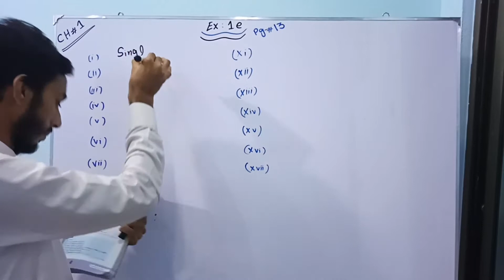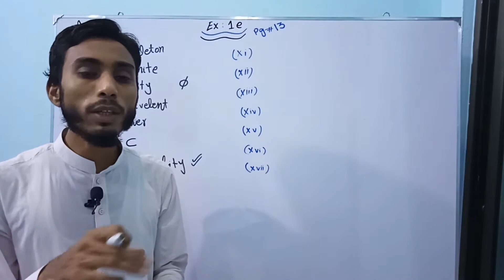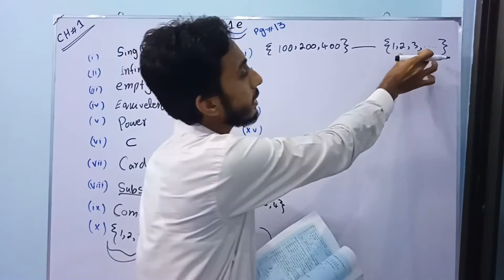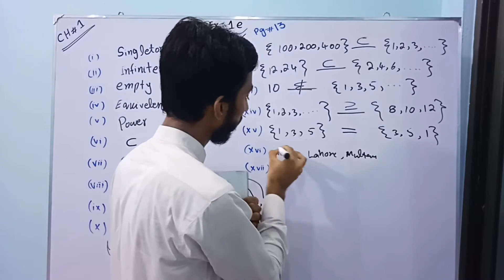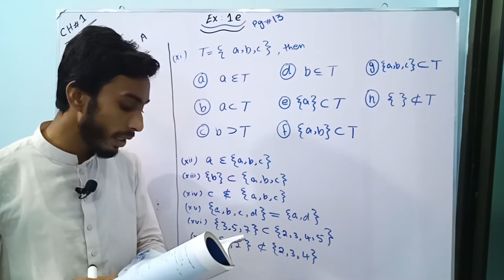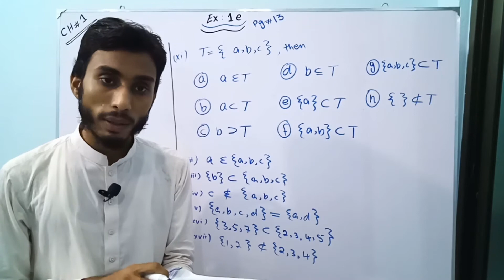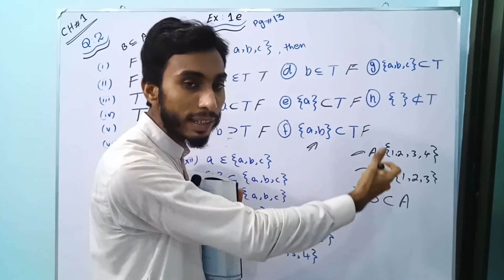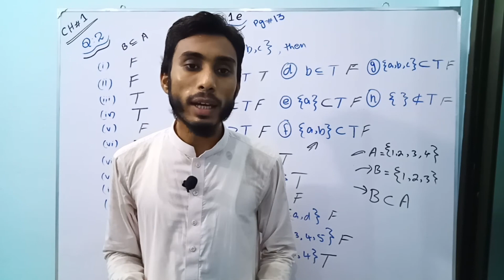Countdown Mathematics 6 Solutions l Ch : 1 l Exercise :1e ( complete) ll Kaleem Ullah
Dear Students
in this video we will solve complete exercise 1e
My YouTube Classroom is Basically a Learning Channel
 Here you can Learn Mathematics of Grade 6,7 and 8 in very easy and simple Method
If You want to lean Basic Mathematics concepts
If you want to learn Mathematics of Grade 6 to 8
So

    Join Us on  My YouTube  Classroom
   STAY   HOME
   STAY   SAFE
Stay With Us
Regards
               Kaleem Ullah